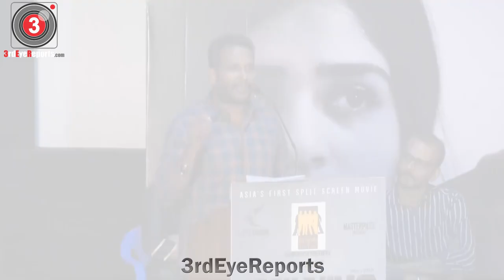beginning First Split Screen Tamil Movie Lingusamy நீங்களும் பேச படுவீர்கள், புது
beginning Beginning First Split Screen Tamil Movie Lingusamy நீங்களும் பேச படுவீர்கள், புது அனுபவங்கள் இனிமையானவை
You will reach the heights & the new experiences are pleasant
Director Lingusamy, Actor Surli, Jagan Vijay, Tony, Art Director Murugamalai
BeginningmoviePressmeet beginning |beginning movie press meet|beginning press meet
Welcome to Third Eye Reports. STay tuned to 3rd Eye Reports to watch the latest Movie Updates of Audio Launches, Press Meets, Trailer Launches, Public Reviews, Public opinion, Celebrity Interviews, Movie Reviews, Short Films, Web Series, Gossips, Fashion & Beauty, Trending News, Breaking News, Political News, Health & Fitness, Food & Travel, Educational Technology & Lot more ...